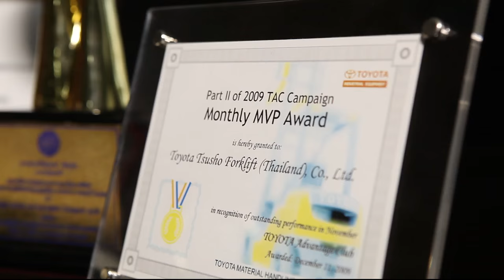TOYOTA TSUSHO FORKLIFT (THAILAND) CO.,LTD